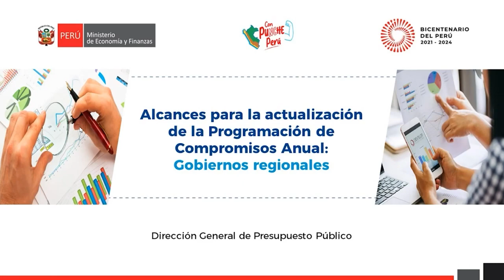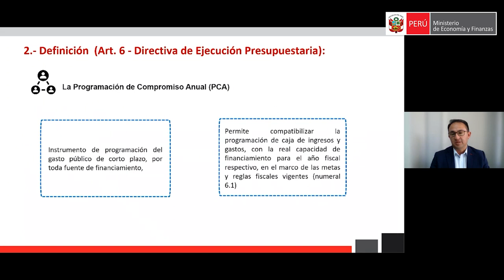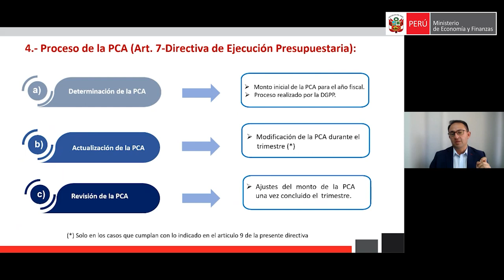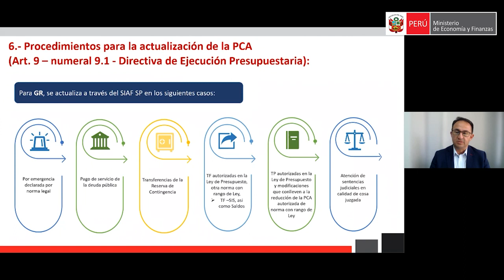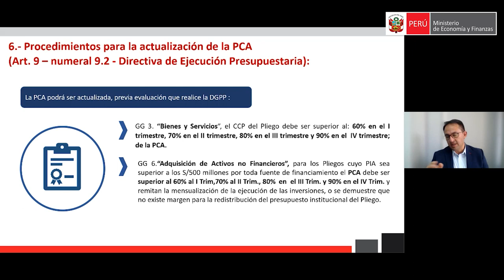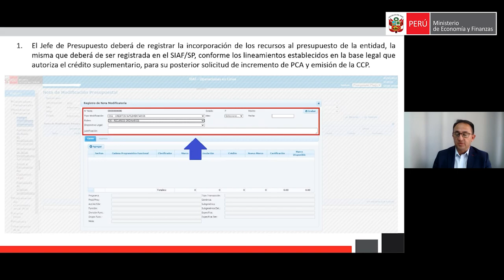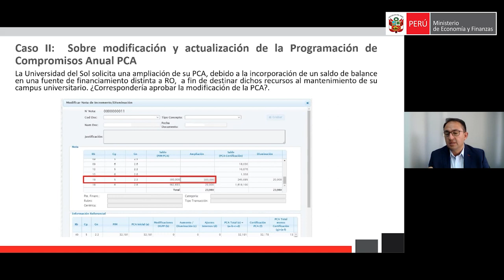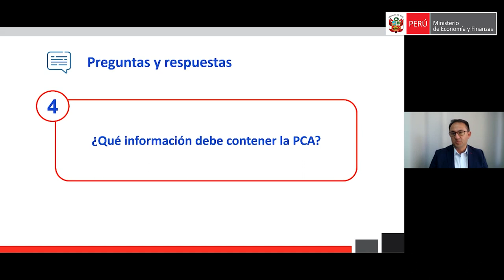DGPP: Alcances para la actualización de la Programación de Compromisos Anual: GR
Capacitación publicada en el canal de YouTube del MEF el 26 de diciembre de 2023.